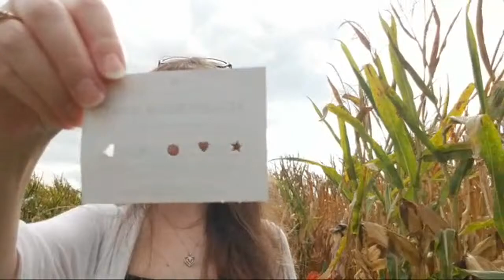Getting Lost in a Corn Maze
We went thru a corn maze! Woooooo!! We got lost in a corn maze! Wooooo!!
This was a ton of fun. I hope you all get a chance to get out and do a corn maze.

!love
!blue